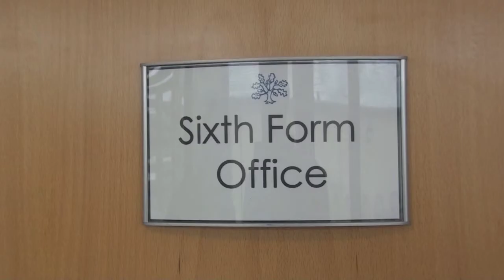Prem video finished